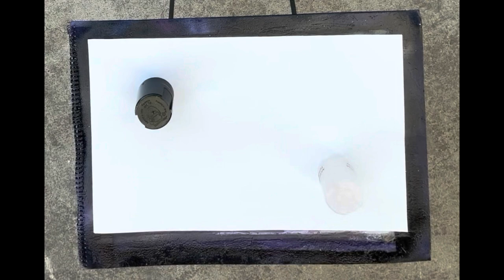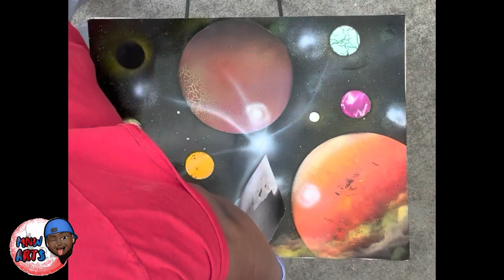Spray Painting 3 different size paintings— MNWArts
Link to my website is down below to purchase any of my artworks